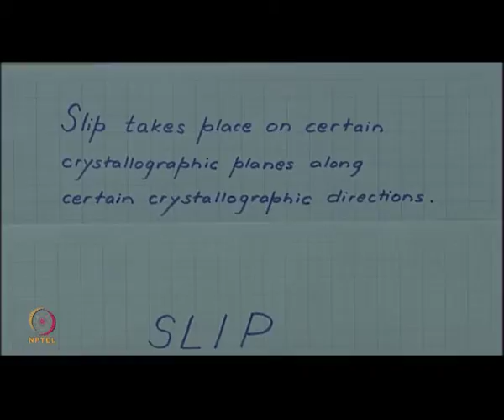Slip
Courses: Introduction to Materials Science and Engineering